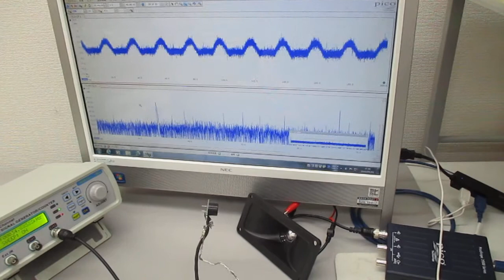空中超音波の伝搬状態を評価する実験（超音波システム研究所）